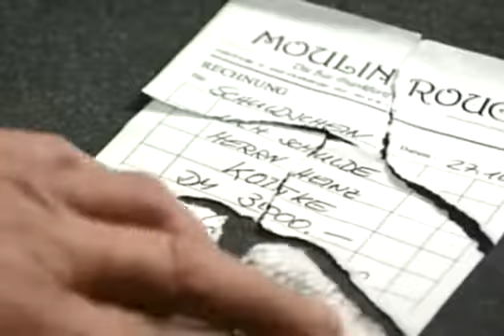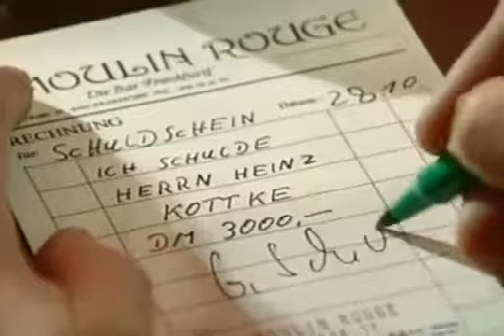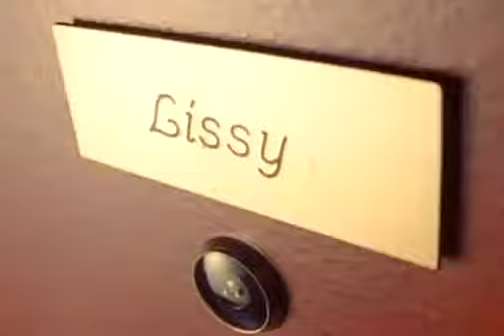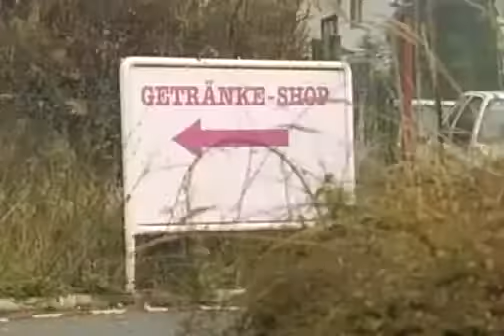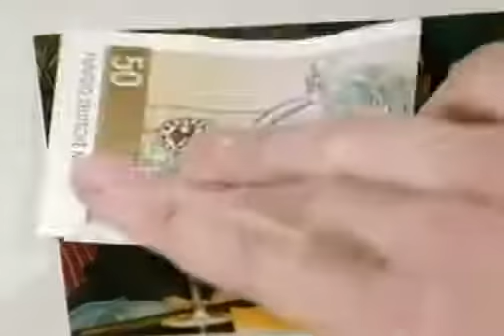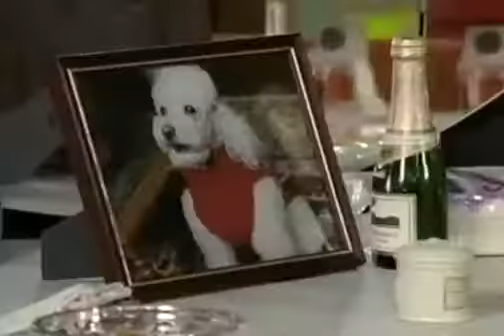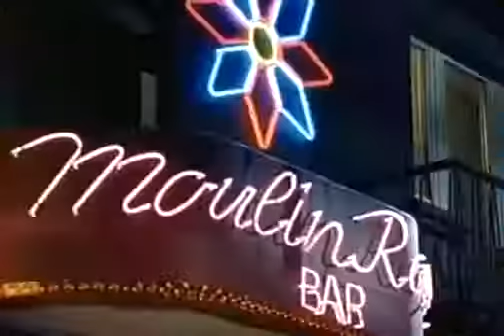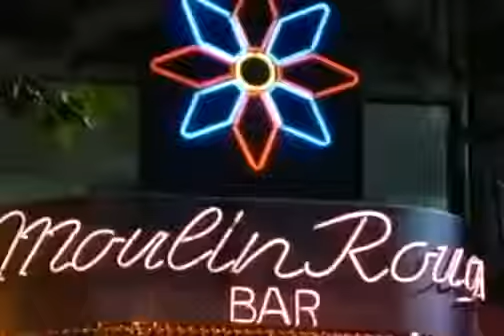Ein Fall für zwei - Staffel 12 Folge 6